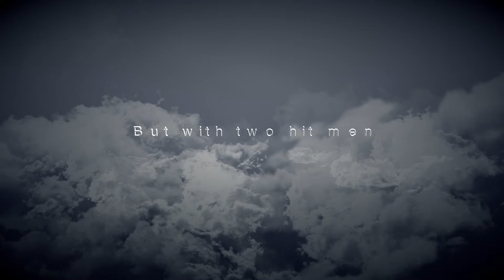Coffee and Kuki Nuts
Book trailer for Coffee and Kukui Nuts a new Hawaiian Mystery with a bang! A couple of them actually! A Lei Crime Series Kindle Worlds novella.